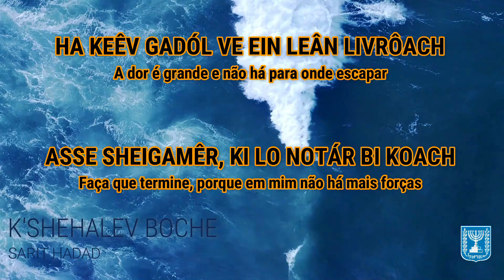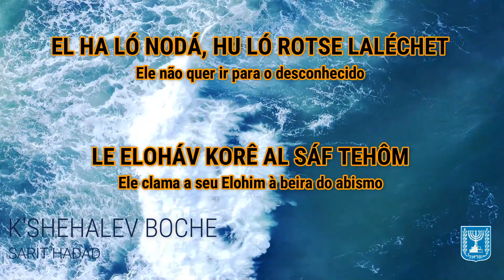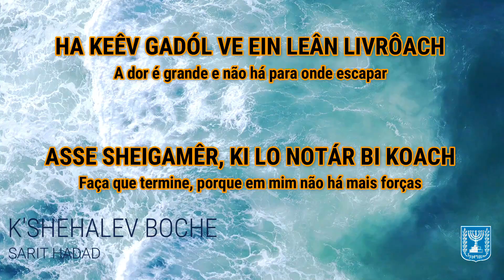K'SHEHALEV BOCHE - SARIT HADAD (LEGENDADO)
K'SHEHALEV BOCHE - SARIT HADAD
LEGENDADO